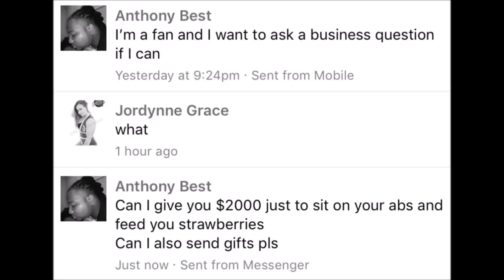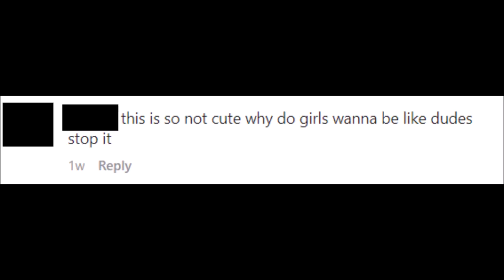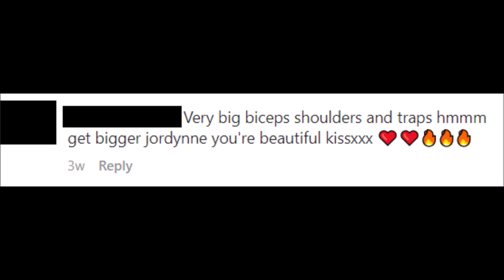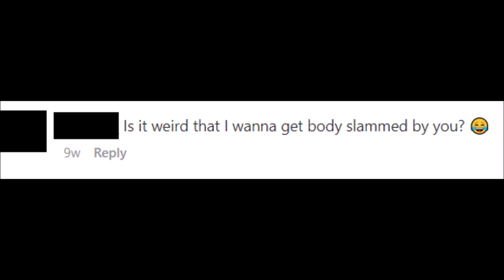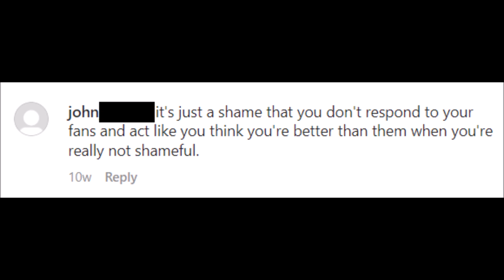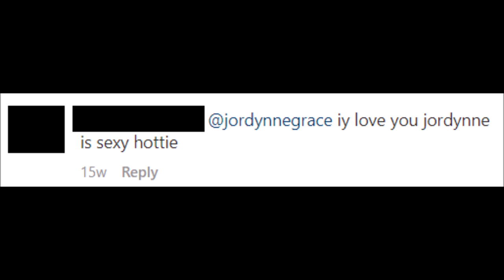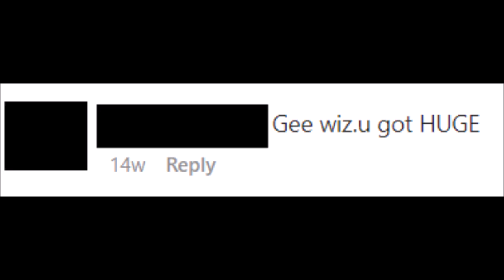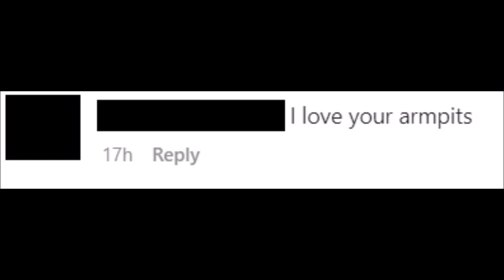Jordynne Grace Has Ruined EVERYTHING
Impact Wrestler Jordynne Grace has ruined absolutely everything. Impact Wrestling's Jordynne Grace decided to become a bodybuilder and now Instagram is sad. Jordynne Grace